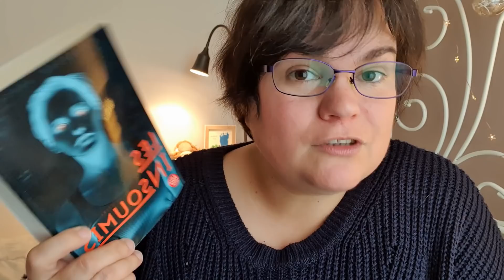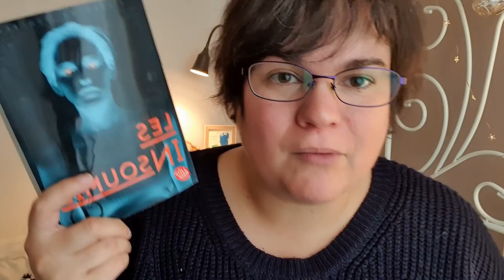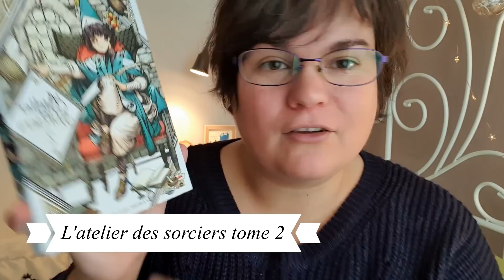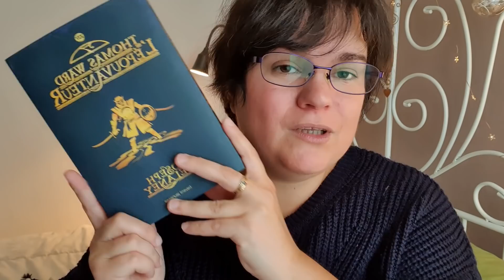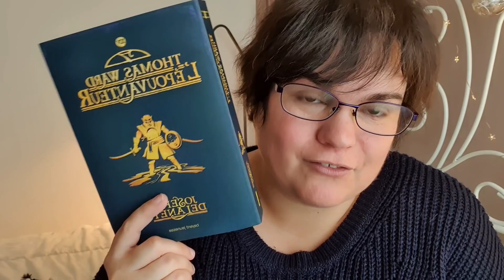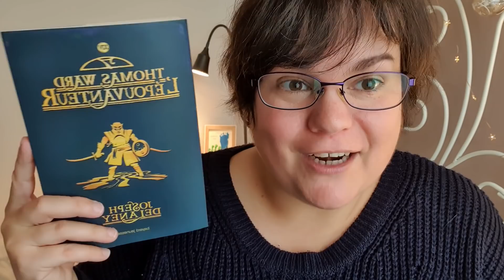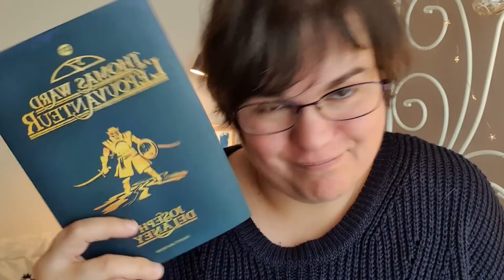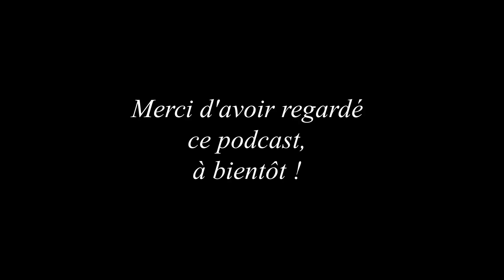podcast n°29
Petit info testeurs :
Si vous souhaitez tester mes futurs pièces, envoyer moi un mail, avec votre pseudo Ravelry et Instagram (si vous avez), je vous ajouterai à ma liste de testeurs avec grand plaisir !

Voici les liens des différents patrons cités dans cette vidéo  :

Objets terminés  :

Laine : Lang Mérino+

laine : Karisma de Drops coloris 1 , 81, 82, 83, 84

Lectures :
Les insoumis tome 1 d’Alexandra Bracken
L’étrange noel de Mr Jack
L’école des sorciers tome 2
L’épouvanteur tome 14